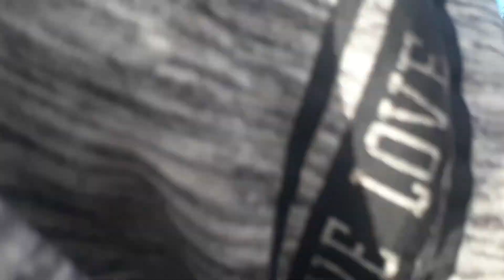አቤት ተጨፈረ 09 May 2021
ቤተሰቦቼ b ከዚህ በታች አለ ፎቶው ንኩትና ቪዲዮ የሚለው እወዳችሁአለሁ ኑሩልኝ.